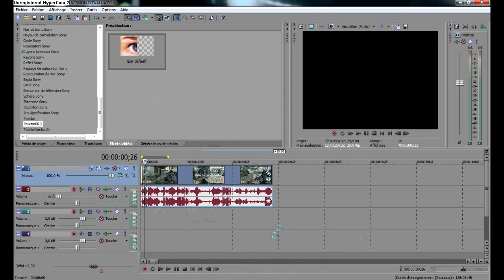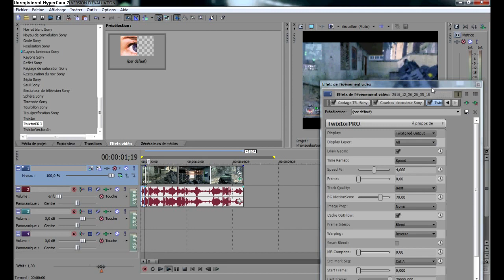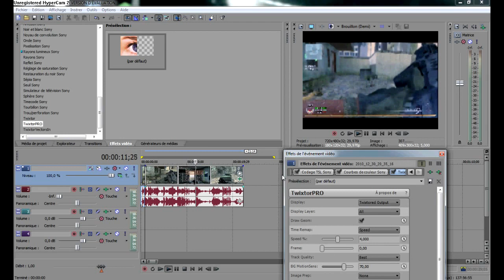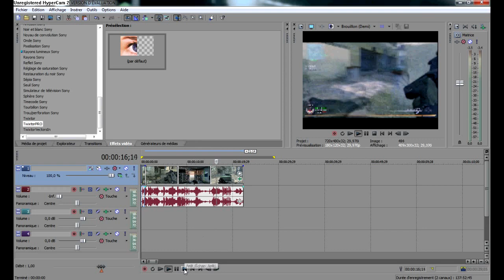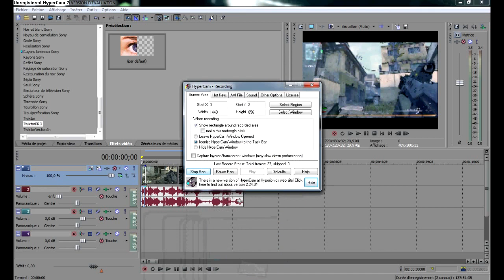Tuto sony vegas - Comment utiliser le Twixtor sur Sony Vegas | par StudioModernWafWaf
Logiciel : Sony Vegas

Pour que vos réalisations soit posté sur ma chaine mettez notre intro au début, ca augmentera vos chances:

Merci :)